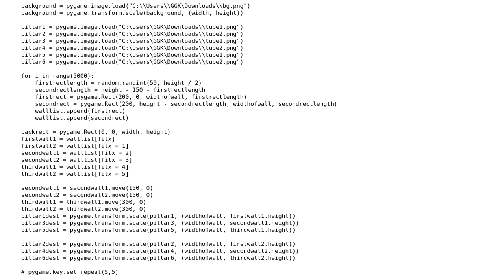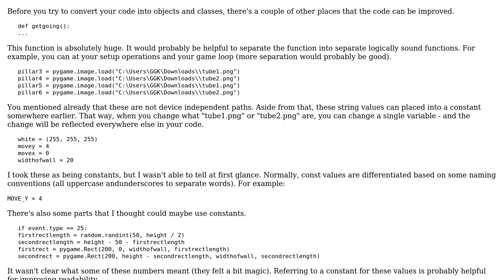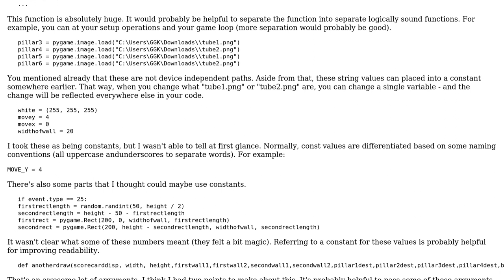Flappy Bird clone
With thanks & praise to God, and with thanks to the many people who have made this project possible! | Content (except music & images) licensed under CC BY-SA | Music | Images & others | With thanks to user Kishore Ganesh user Jamal user abrarisme and the Stack Exchange Network Trademarks are property of their respective owners. You are responsible for your own actions.